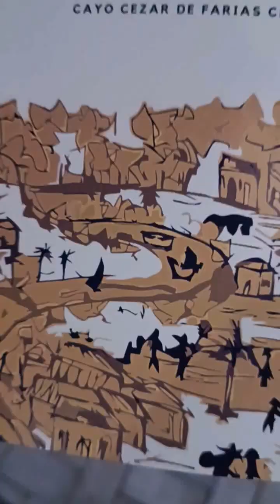SARAU NA MATRIX PROJETO BIBLIOTECA SESC CAXIAS-MA 2024 PT3 (OZIAS)